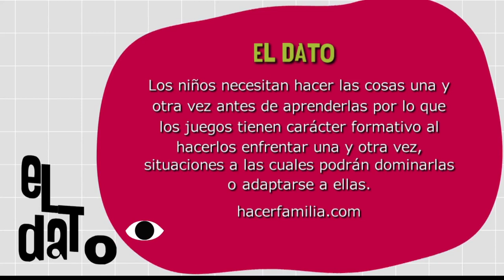Juegos creativos [Paso a Paso TV] Telemedellín